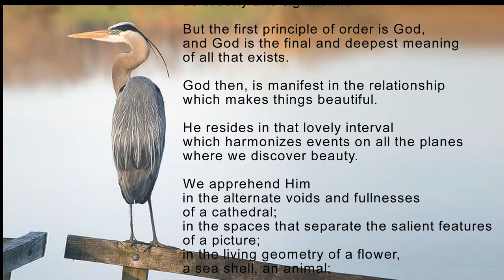On Beauty ~ A "found poem," in the words of Aldous Huxley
From "Huxley and God: Essays on Religious Experience"